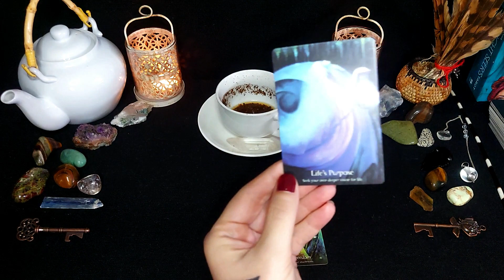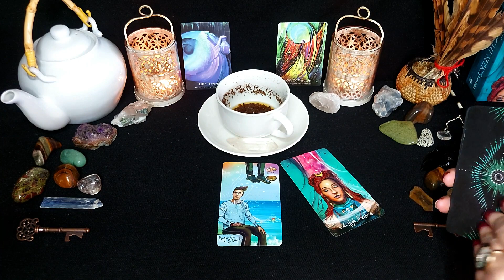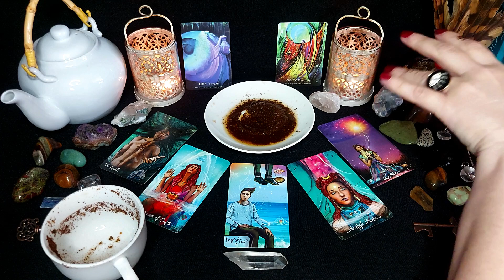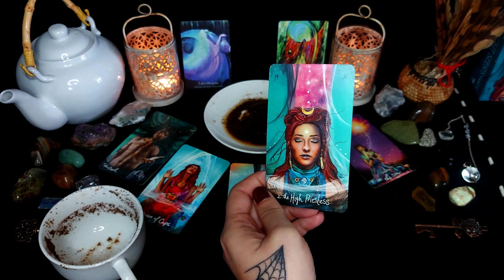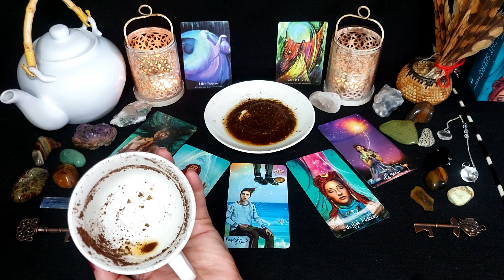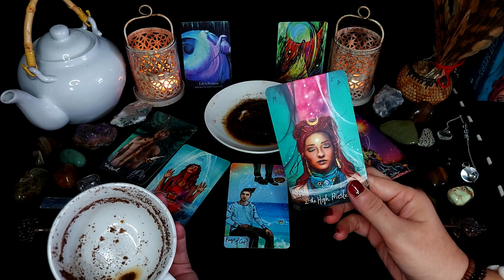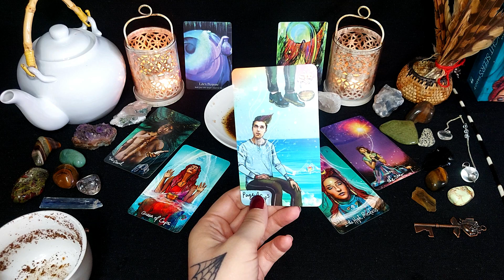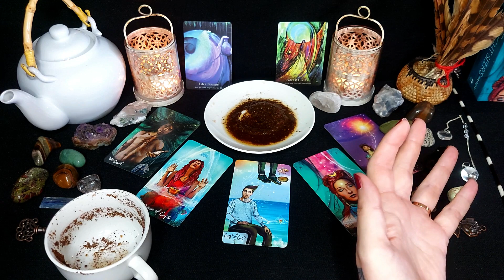CAPRICORN☕TEA LEAF READING☕ This SOUL CLEANSING Will bring JOY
1 Question reading $30
2 Question reading $50
3 Question reading $70

Delivered straight to you email, between 24 to 72 hours.
Specific questions are required along with details of your current situation for each question! You can ask up to 3 or pay an additional fee to add  more. There is no time limit. Every reading is unique to the individual receiving it and can range anywhere from 25-45 minutes, on average. Please add your zodiac sign, questions and background for each question in your email. Use your name in your email as a reference.
Payment Information:
I email you with confirmation of payment once I see it, keeping in mind we may be in different time zones.

All reading done by a tarot reader should never be regarded as financial, psychological, legal, medical, or business fact.  Readings must be subject to your own judgement and interpretation, always trust your intuition.